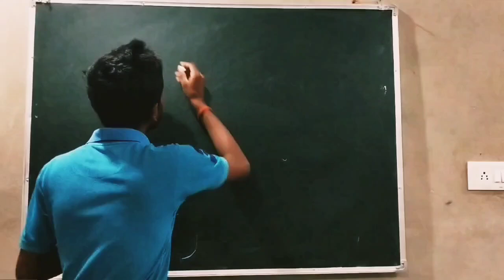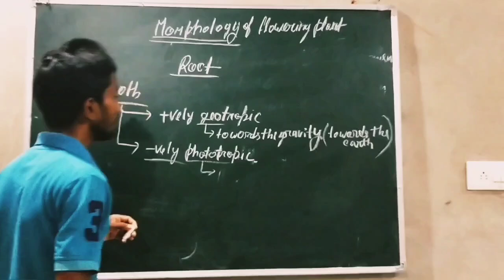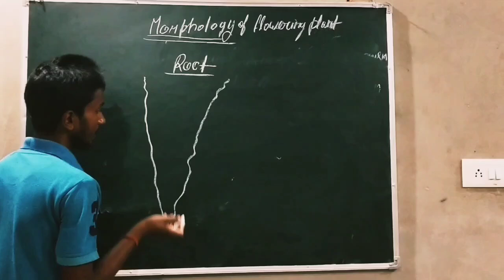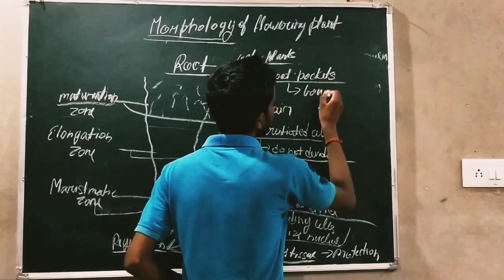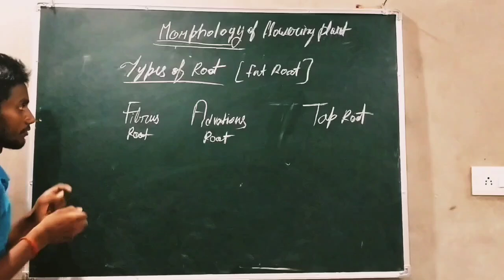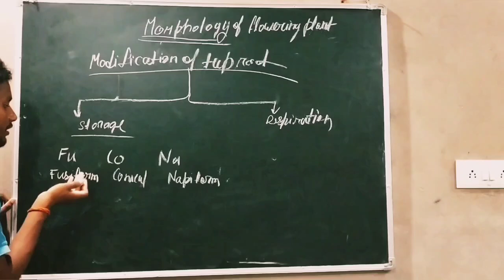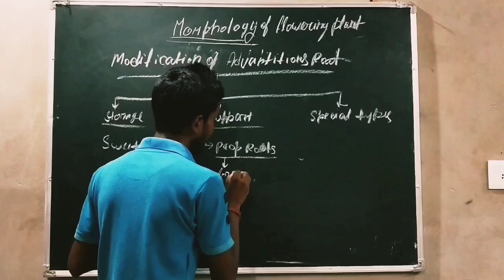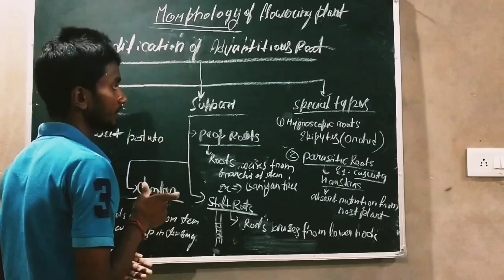Morphology of flowering plants sk amaztonic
root structure and function
seed structure
root and shoot formation
types of root
modifications of root
growth of root